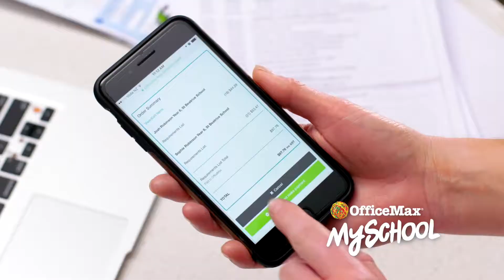OfficeMax MySchool Back to School Made Easy